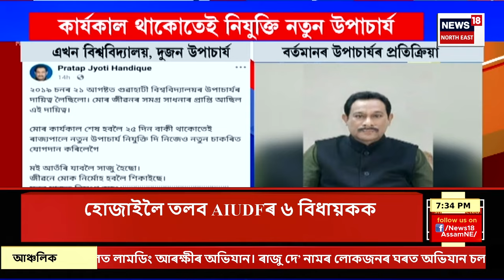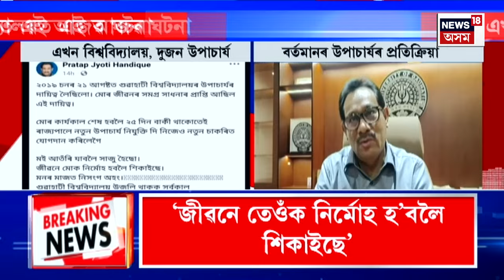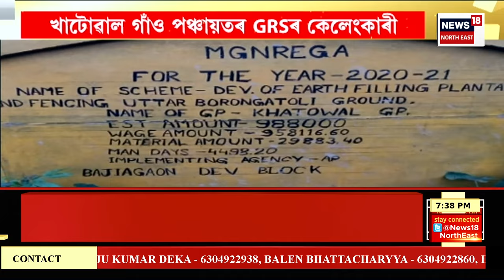ASSAM NEWS | দিনটোৰ শিৰোনাম : ৰাজ্যিক বিজেপিত অসন্তুষ্টিয়ে লৈছে চূড়ান্ত ৰূপ | Ashok Sharma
ASSAM NEWS | অৱশেষত বিজেপি ত্যাগৰ ঘোষণা অশোক শৰ্মাৰ
0:00 Intro
8:19 AIUDFৰ ৬ বিধায়কক হোজাইলৈ তলৱ